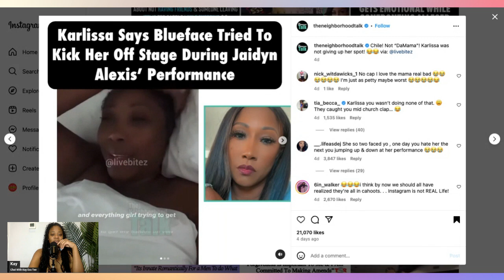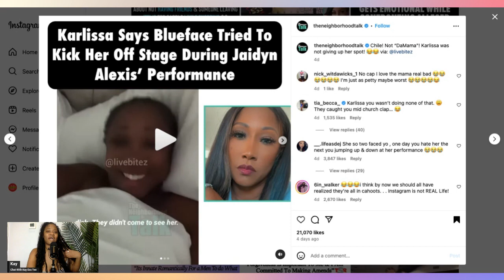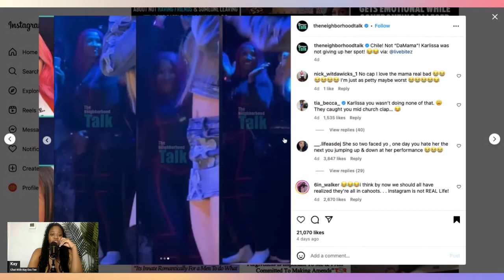Blueface's MOM Karlissa A Good Mom Or A Clout Chaser ?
Welcome to Chat With Kay Ess Tee,

Today we discuss Karlissa.